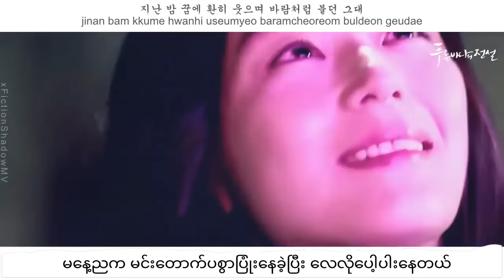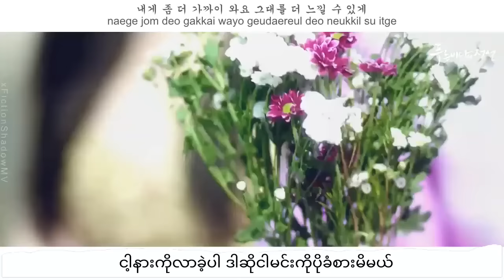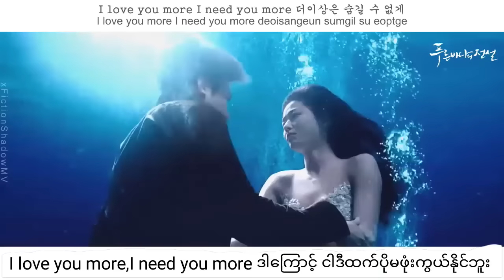Learn On You myanmar subtitle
Legend of the blue sea ost